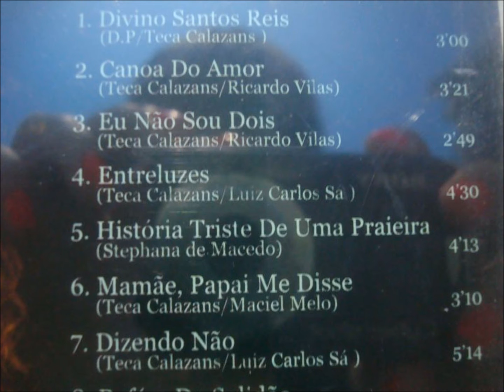MAMÃE, PAPAI ME DISSE - TECA CALAZANS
TECA CALAZANS
(Teresinha João Calazans, Vitória, ES, 20/10/1940)
CD ALMA DE TUPI
KUARUP 2000

MAMÃE, PAPAI ME  DISSE
(Maciel Melo e Teca Calazans)

Pessoal: Percussão, Wilson – Sanfona, Genaro – Gaita, Jehovah – Violão de 12 cordas. Lu Bahia
Violão na lateral, Nenê Liberalquino

Filho nem diga o que quer
Eu quero a salvação
De um coração
De uma mulher
Nem que chova canivete
Nem que eu tenha que chorar
Vou gritar pra ver o mundo
Inteiro me escutar
Já que a minha dor não vai
Ser notícia no jornal
Vou gritar pra todo mundo
Que o meu amor é real
Por alcanço vitória
Empenho qualquer batalha
Viro fera, ferro e fogo
Viro o fio da navalha
Por ele sofro sozinho
Meu peito vira fornalha
Papai por favor me ajude
Mamãe por favor me valha

Vídeo editado por Antônio Augusto dos Santos, sem fins lucrativos ou comerciais, com fotos e imagens da Internet.  Antônio Bocaiuva, antaugsan, Divinópolis, Bocaiuva, MG, em 1/1/2016.